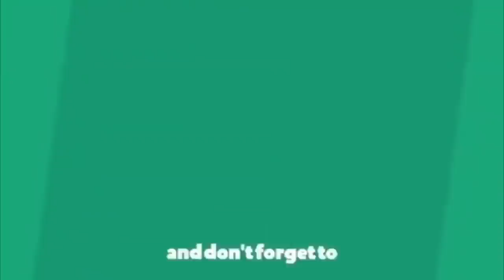దేశ చరిత్రలో ఫస్ట్ టైమ్ ఒక్కొక్కరికి కోటి పరిహారం || Ys Jagan About Vizag Isuuse || Ap News